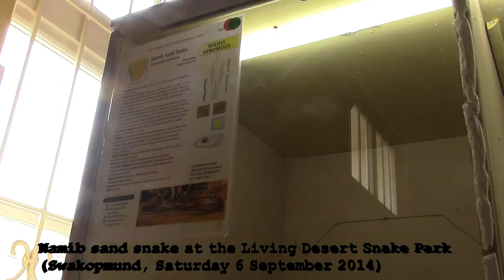Swakopmund - Living Sands Snake Park: Namib sand snake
Namib sand snake at the Living Sands Snake Park, Swakopmund